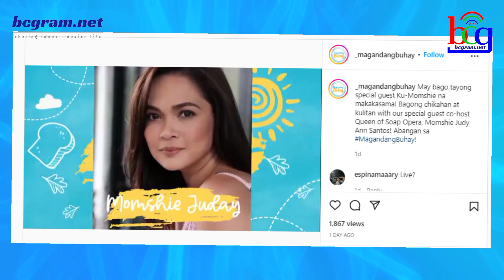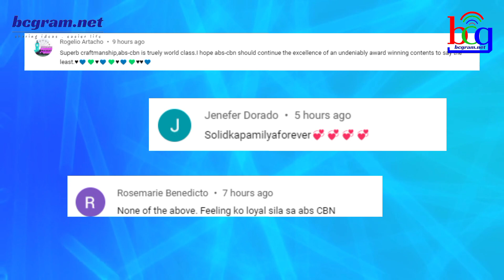KAPAMILYA A-LISTER PASOK SA ABS-CBN SHOW! ABS-CBN FANS NATUWA!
Excited na ang mga fans ng isang sikat na Kapamilya actress na ito ang kaugnay sa bagong kaganapan sa kanyang career sa showbiz.